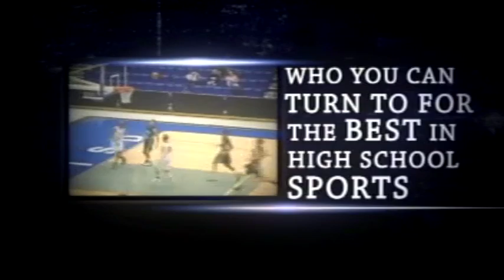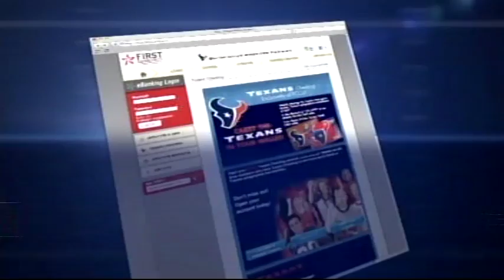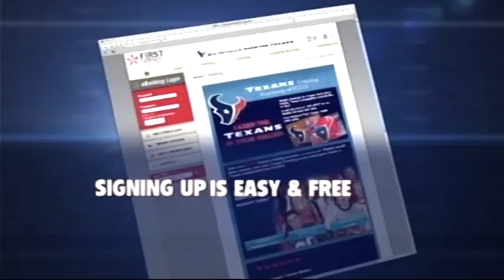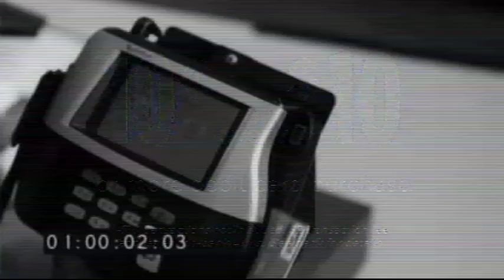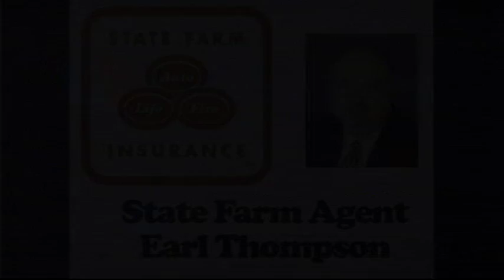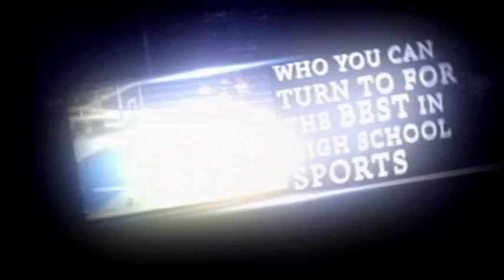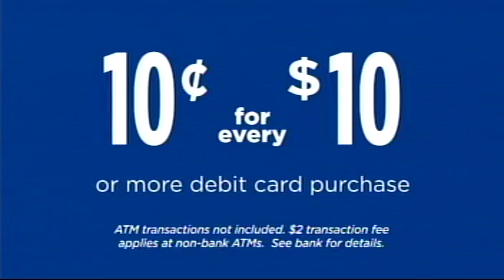Cy Woods Wildcats vs Klein Collins Tigers